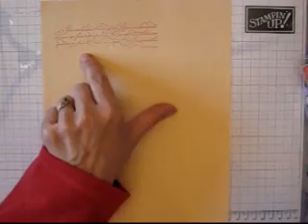Tamponner partiellement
N'imprimer que certains éléments d'un tampon.
Half stamp